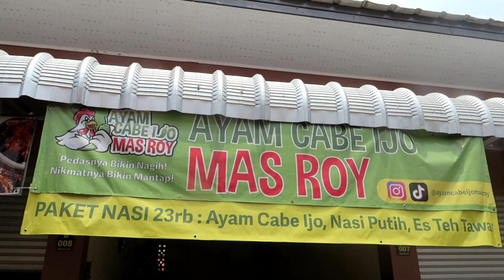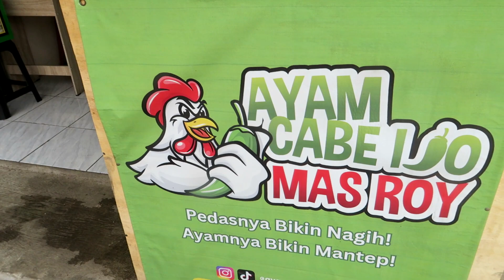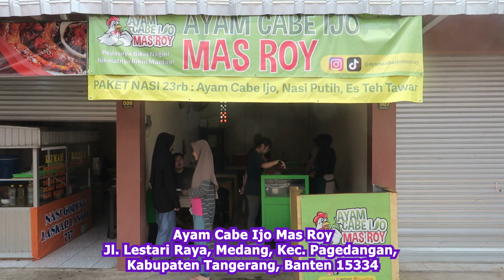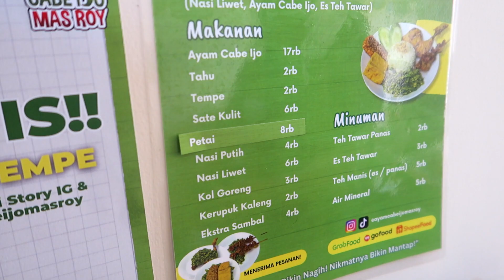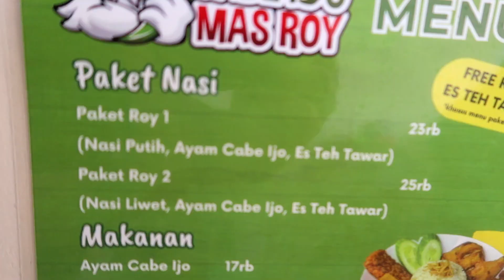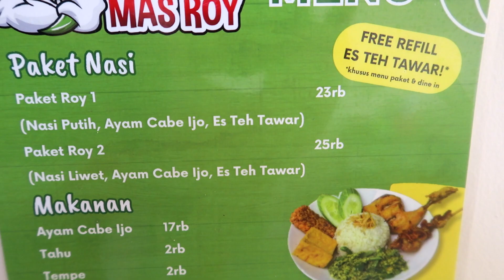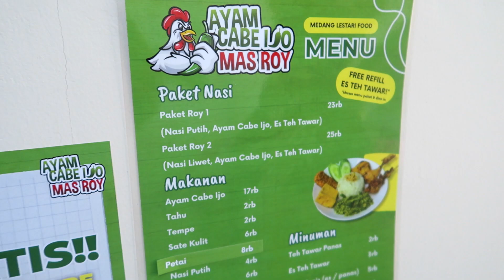SALAH SATU AYAM CABE IJO TERENAK DI GADING SERPONG | WAJIB COA SATE KULITNYA!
Ini sih the true hidden gem ya!
Siapa sangka ternyata cabe ijo nya se-enak itu!
Apalagi kalo ke sini kalian WAJIB cobain sate kulitnya sih!
Ga percaya? Langsung kepoin full vlognya deh!
Punya rekomendasi untuk tempat kuliner or staycation? Komen dibawah ya😉
Pst, pastiin kalian udah nyalain tombol loncengnya juga ya, biar ga ketinggalan vlog Loneytion lainnya🥰